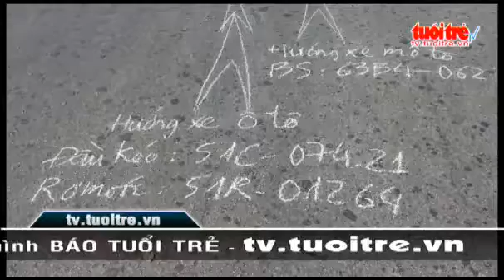Be gai chet tham trong luc di xe may ve que cung ba